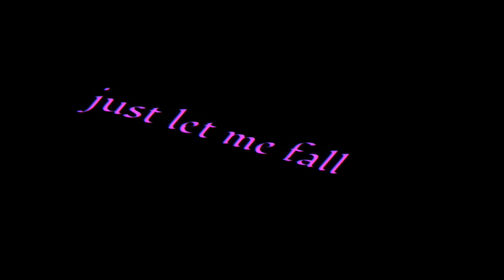The Two. & Sølace. - Let Me Fall {}Lyrics{}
The Two. & Sølace. - Let Me Fall
       {}Lyrics{}AMV{}Sad{}

-..this rain is cold, but with you I’m warm..-

{}Lyrics{}

just let me fall
in your arms like I’m a leaf
this rain is cold
but with you I’m warm
but some words
are hard to speak

wish i could say
everything that’s on my mind
but some words